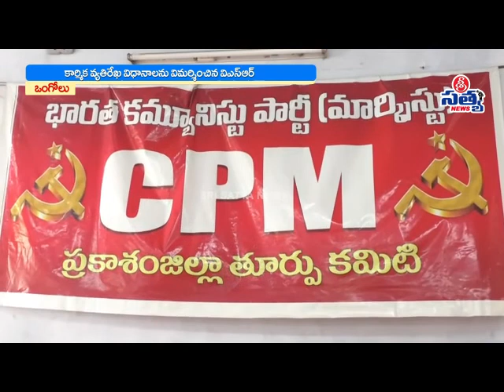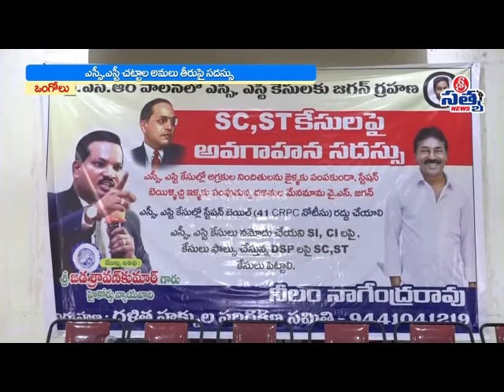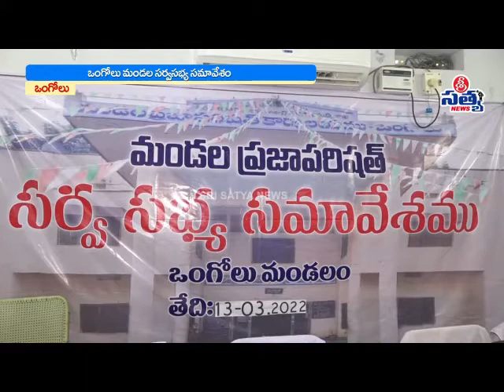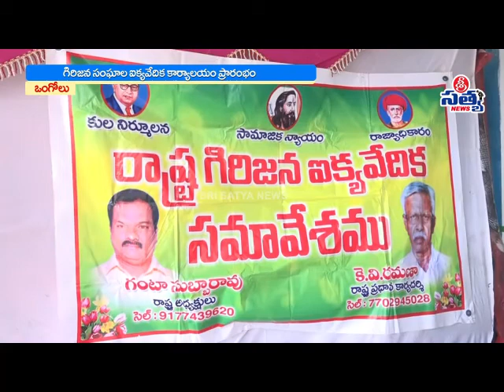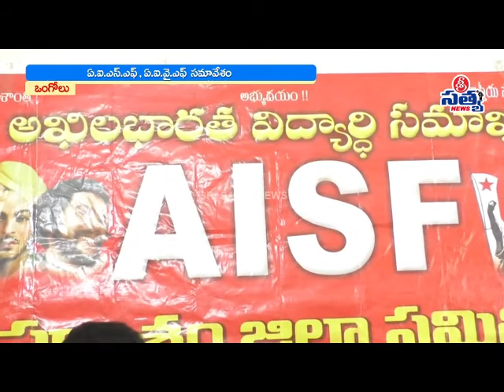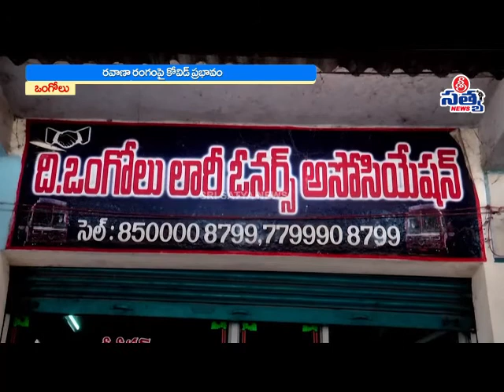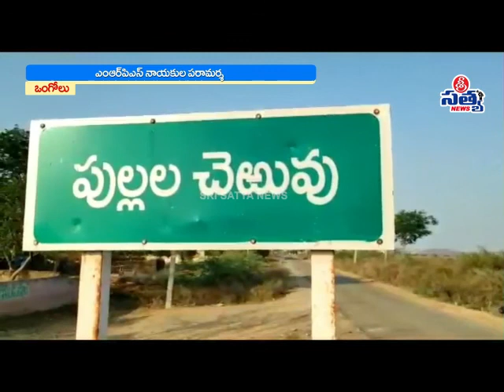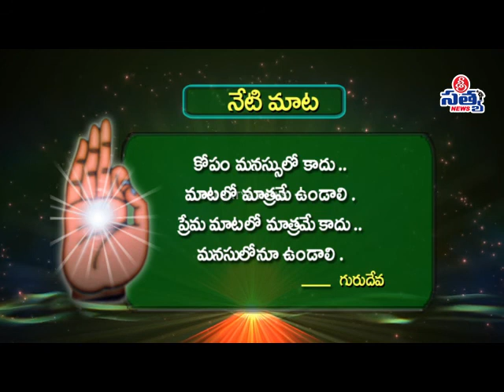13-03-2022 SRI SATYA NEWS BULLETIN 11:00 PM SRI SATYA NEWS